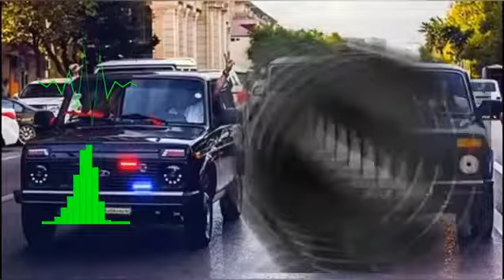*"Azəri Bass Music"* 2022* {Hamının Axtardığı Mahnı}* Orginal Bass* Remix* Full* Bass* 2022*